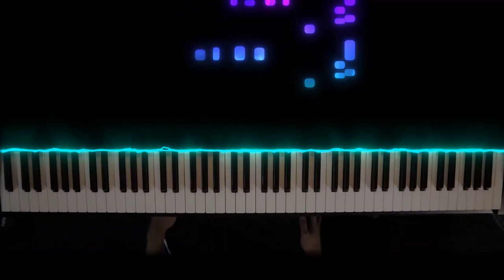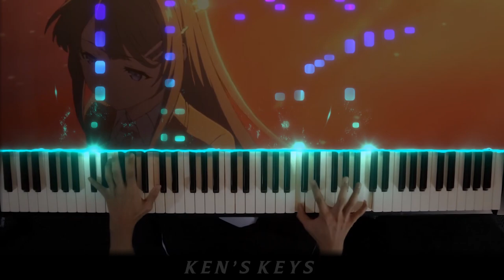Fukashigi no Carte - Bunny Girl Senpai ED (Piano) | Ken's Keys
* I just got a new 88-key piano and I'm very excited to be using it in my videos from now on! Please look forward to higher-quality piano sound in my future videos 😃

INFO 👇🏻

Song ➤ Fukashigi no Carte / 不可思議のカルテ

EQUIPMENT 👇🏻

SOCIAL 📱